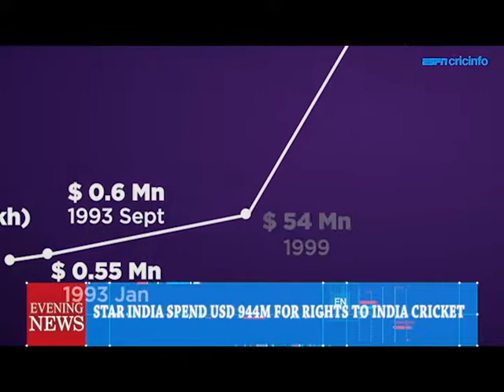STAR INDIA SPEND USD 944M FOR RIGHTS TO INDIA CRICKET